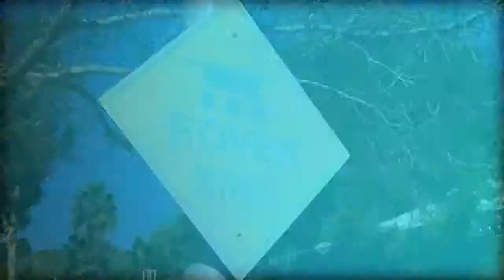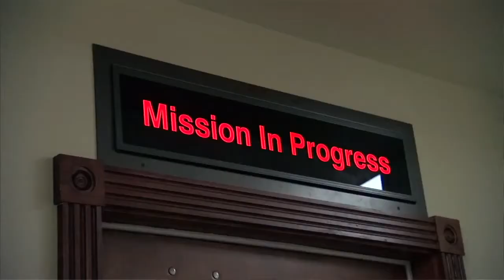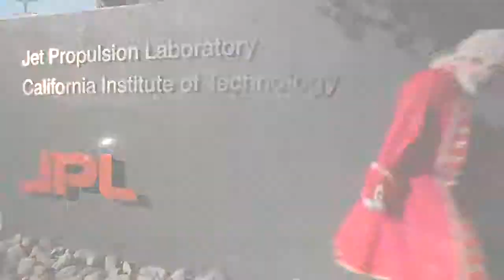Do What You Love - Flight Director Bobak "Mohawk Guy" Ferdowsi | Corporate Citizenship | Honeywell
Sir Isaac Newton interviews Bobak "Mohawk Guy" Ferdowski at NASA's Jet Propulsion Laboratories . They talk about Bobak's experience with STEM in real life and  compare careers and hairstyles. A great way to learn about the types of jobs in space exploration from earth.